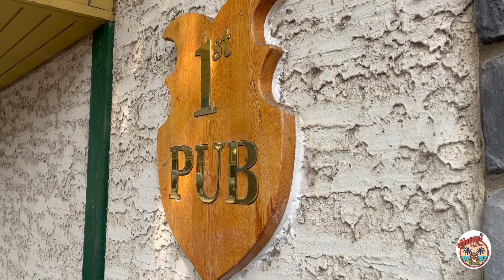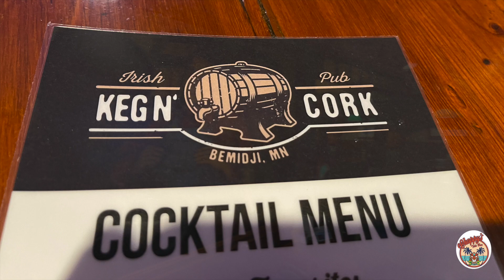Cork N Keg Bemidji MN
Keg n' Cork is the first Irish pub to open on the Mississippi. Since 1974, a local, family-owned and operated pub has been offering a great selection of authentic meals, soups and sandwiches.
310 Beltrami Ave NW, Bemidji, MN 56601, United States
Family-owned and operated pub.
They also offer catering services for a variety of events and can host private parties as well.